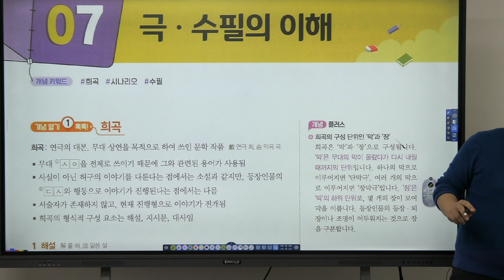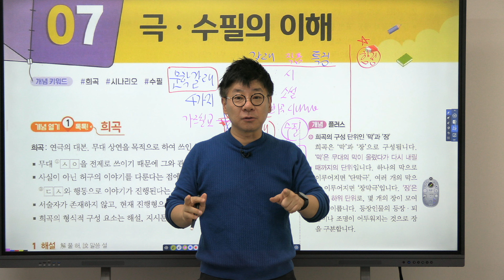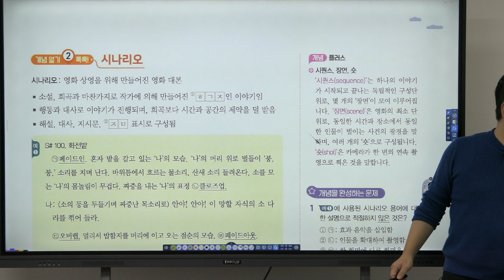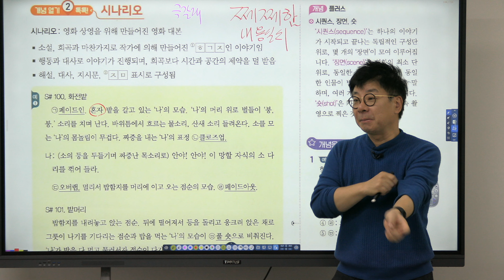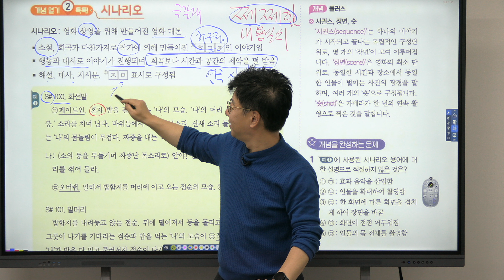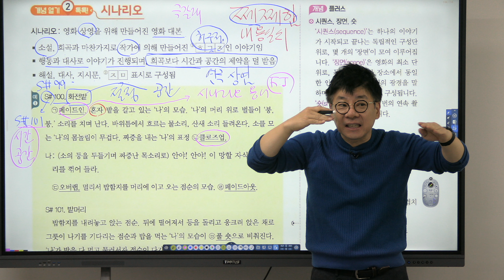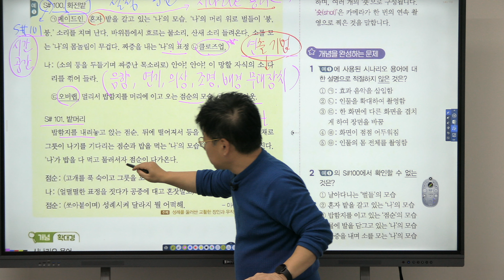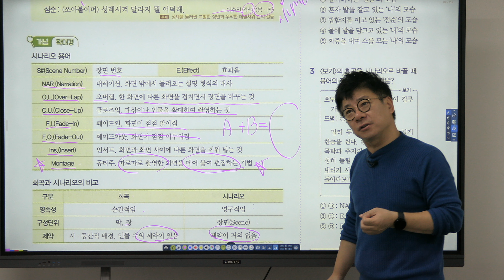문학개념어(산문)_26강 7. 극, 수필의 이해_P125~